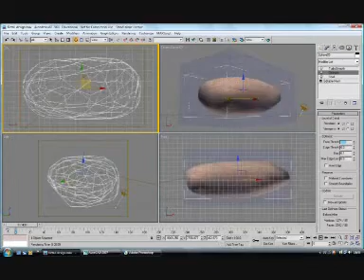The Seed Movie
John Bridge design, assembly and exhibition of a Computer Aided Design/Computer Aided Manufactured prototype.